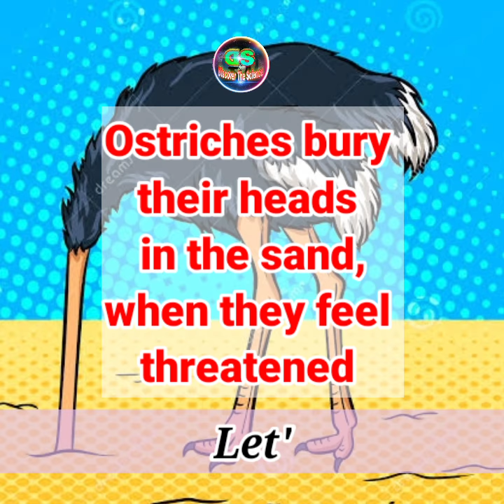Do Ostriches Bury Their Heads In The Sand When They're Scared? One Minute Bite By EduTechz 🔥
:- why ostriches bury their head on sand?
:- Do Ostriches are scared when they burry their heads in the sand?